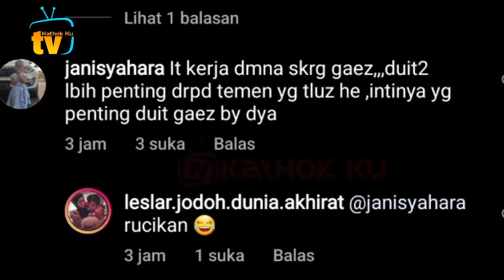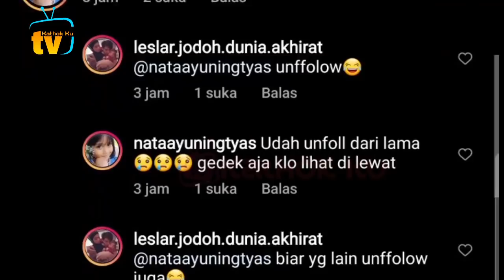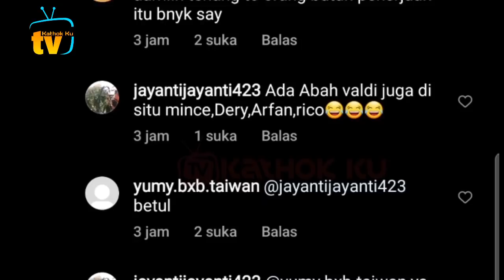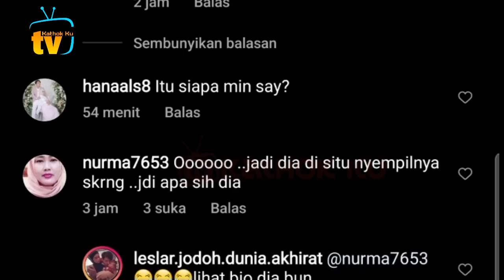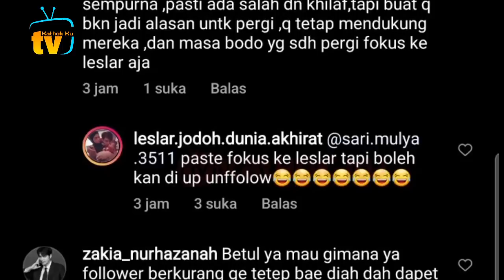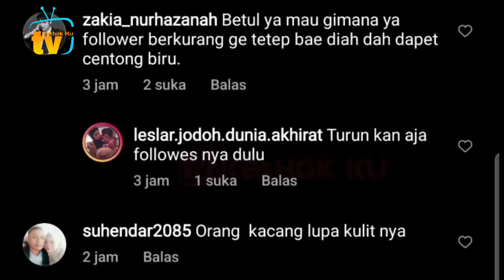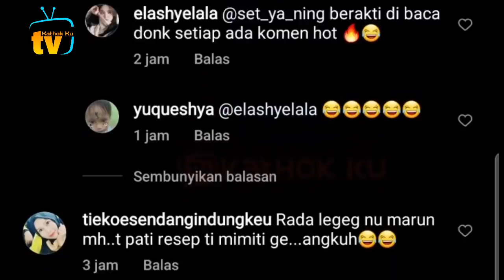Adlin Kembali ke LESLAR❓Disebut Kacang Lupa Kulitnya, Adlin Rambe Ambil Keputusan Mengejutkan❗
Jangan Lupa: _
Thankz!!..